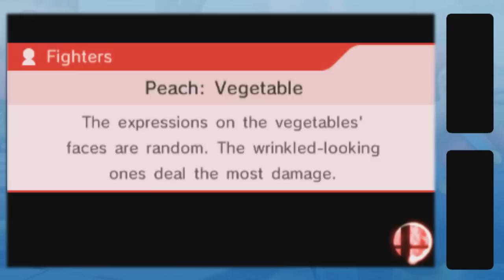Super Smash Bros 3DS - Toon Link vs. Link (1v1 For Glory)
I found a pretty good Link player online so I had a few games with him.